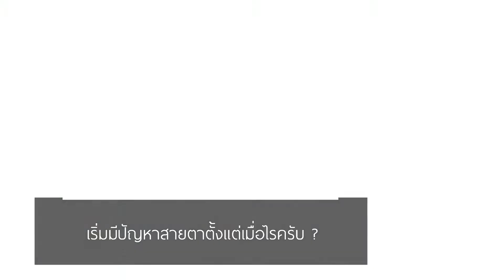คำยืนยันผู้ใช้ " คุณ ณัฐกิตติ์ แสงศรีรัตนกุล "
" พอได้มาลองใช้แว่นตาอัจฉริยะ ของศูนย์แว่นโปรเกรสซีฟเฉพาะบุคคล ไอซอพติก เห็นได้ชัดว่ามีความคมชัดที่แตกต่างกันจากแว่นเดิมที่ทำจากร้านทั่วไป "

คุณ ณัฐกิตติ์ แสงศรีรัตนกุล
ผู้จัดการ บริษัท ฮีโน่ตรัง จำกัด

เริ่มมีปัญหาสายตาตั้งแต่เมื่อไรครับ

คุณณัฐกิตติ์ : เริ่มมีปัญหาตั้งแต่สมัยเรียนนะครับ น่าจะเป็นตอนที่เรียนมัธยม ณ ตอนนั้นก็ไปตามร้านแว่นตาปกติ คิดว่าเราก็ไม่รู้ความแตกต่างนะครับ ก็ใช้มาตลอด

รู้จักศูนย์แว่นตาไอซอพติก ได้อย่างไรครับ ?

คุณณัฐกิตติ์ : รู้จักศูนย์แว่นตาไอซอพติกจากคุณพ่อครับ ซึ่งคุณพ่อใช้เป็นเลนส์โปรเกรสซีฟ และคุณพ่อเป็นคนแนะนำมาว่าที่นี่เขาให้บริการ และวัดสายตาค่อนข้างละเอียด

แว่นตากึ่งโปรเกรสซีฟของไอซอพติกแตกต่างจากแว่นตาที่เคยใช้ อย่างไรครับ ?

คุณณัฐกิตติ์ : จากประสบการณ์ คือ จากเดิมที่เราใช้แว่นตาตามร้านทั่วไปนะครับ พอได้มาลองใช้แว่นตาเฉพาะบุคคล ระบบดิจิตอล 3 มิติ เทคโนโลยีใหม่ ของศูนย์แว่นตาไอซอพติก เห็นได้ชัดว่า ความคมชัดที่ต่างกัน จากแว่นเดิมที่ทำจากร้านทั่วไป บางครั้งมันจะมีปัญหาอย่างเช่นว่าการมองพื้น หรือมองภาพ ระดับ หรือระยะ เราจะรู้สึกว่ามันไม่สมจริงเท่าไหร่ แต่ทางศูนย์แว่นตาไอซอพติก คือ วัดสายตาทุกอย่างค่อนข้างละเอียด มีการทดลองใช้ และผมคิดว่ามีความแตกต่างเยอะ พอมันรู้สึกได้ถึงความแตกต่าง เราก็จะรู้สึกว่า เราไม่อยากใช้แว่นตาของที่อื่น ก็เลยต้องใช้แว่นตาของศูนย์แว่นตาไอซอพติกตลอด

✅ คำยืนยันจากผู้ใช้แว่นโปรเกรสซีฟไอซอพติก